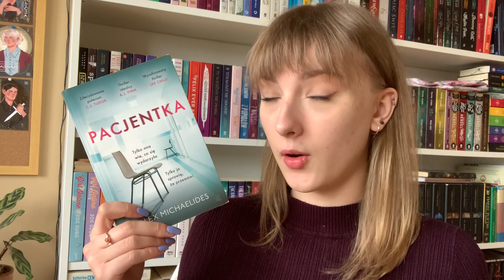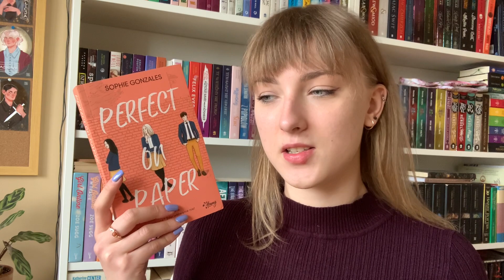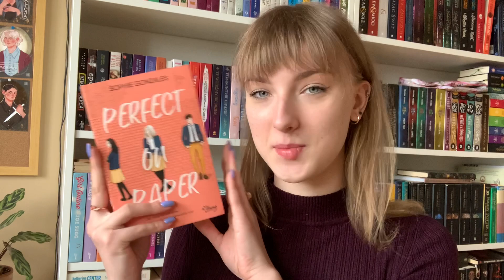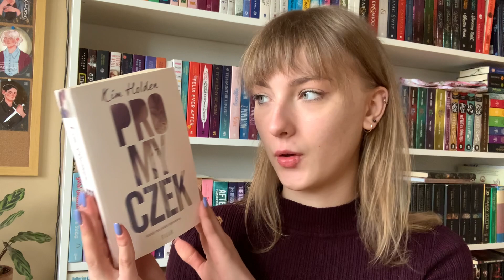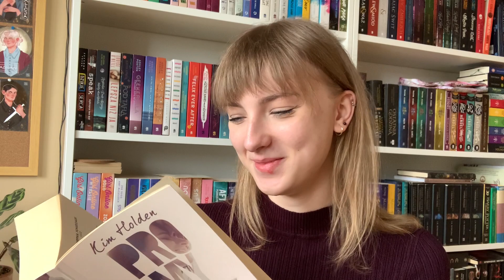Przewiduję przyszłych ulubieńców ❤️🤔 5 stars predictions ⭐️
Hej! Witajcie na moim kanale! Miłego oglądania!

()Ten film powstał we współpracy z wydawnictwem.
(X)Ten film zawiera moją szczerą opinię, która bazuje tylko i wyłącznie na moich odczuciach i przemyśleniach.

❤️ O mnie:
Mam na imię Agata i mam 19 lat. Studiuję pedagogikę wczesnoszkolną i przedszkolną na uniwersytecie w Kaliszu. Moimi dwiema największymi pasjami są książki i rośliny, i to właśnie tym chcę się z wami dzielić na tym kanale.